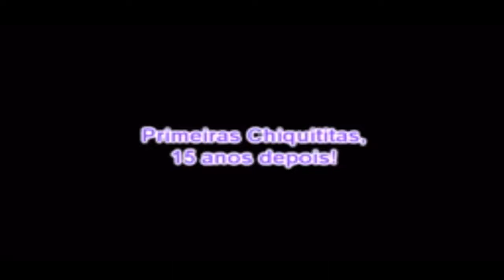Chiquititas - Antes e Depois 2013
Elenco de chiquititas hoje em dia.